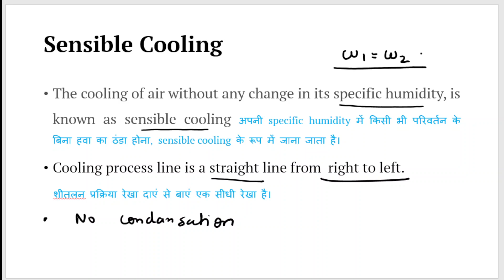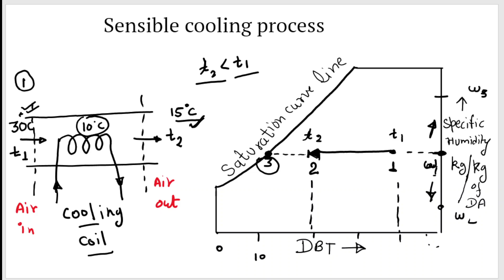Sensible Cooling Process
Subject - Refrigeration and Air-Conditioning
Chapter – 8—Air Conditioning – Applied Psychrometry and Heat Load Calculation
Topics –
applied psychometry and heat load estimation
psychometry chart
Sensible heating and cooling
Adiabatic cooling
Humidification and dehumidification
Cooling and humidification
Cooling and dehumidification
Heating Humidification
Heating and dehumidification
Bypass Factor
Room sensible heat factor
Effective room sensible heat factor
Grand sensible heat factor
ADP
Room DPT
Heating and cooling load calculation
Window air conditioning
Split type air conditioning
Car air conditioning
Central air conditioning
Mechanical Engineers Studies
mechanical engineers studies
Your Querry-
sensible cooling,
sensible cooling and sensible heating process
sensible cooling process on psychrometric chart
sensible heating
sensible heating and sensible cooling
sensible heating process
sensible cooling and heating
sensible cooling psychrometric chart
sensible heating sensible cooling
psychrometric process
sensible heat factor
sensible cooling concept
sensible cooling load
sensible cooling examples